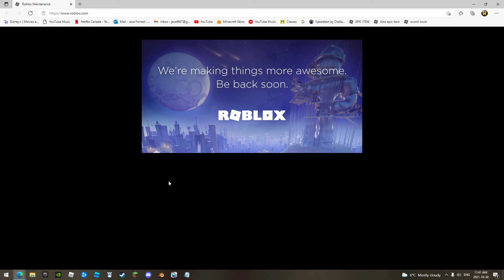Roblox has been down for OVER 24 HOURS...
Roblox at least tell us the cause of this!